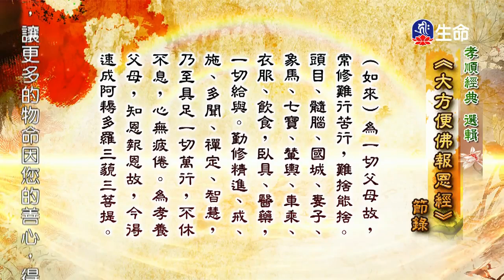孝順經典選輯～之1_海濤法師（lifetv_20170925_01:00）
海濤法師：「孝順經典選輯～之1」。